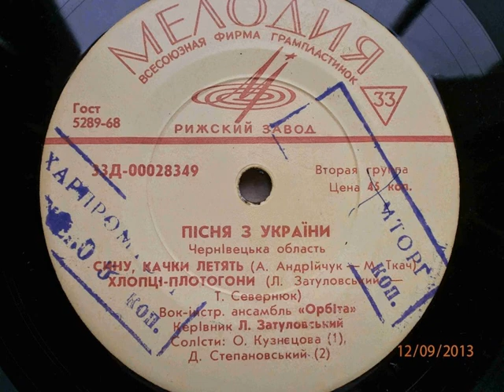Давид Степановський та ВІА "Орбіта" - Плотогони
Музика: Леонід Затуловський, слова: Тамара Севернюк. Виконує Давид Степановський та ВІА "Орбіта" (Чернівці, керівник Леонід Затуловський). Запис 1970 р.